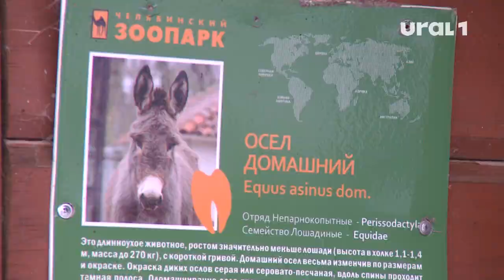2022 12 23 ZOOPARK